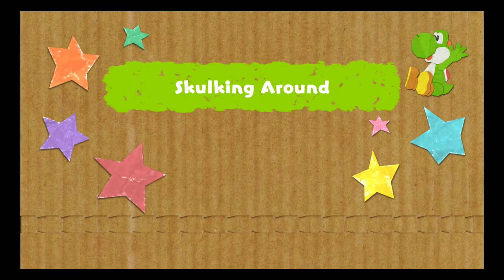Part 29 - All Jokes Have Left Me | Yoshi's Crafted World | Wolfepack Gaming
NOW THAT'S COMEDY!